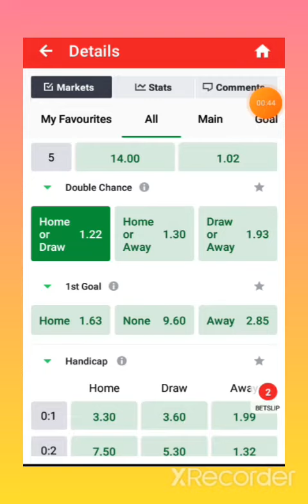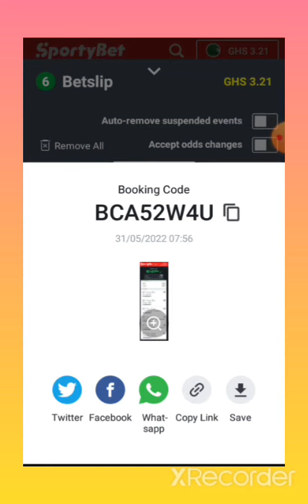Sure bet 3+ ODDS💯 Sure Winning